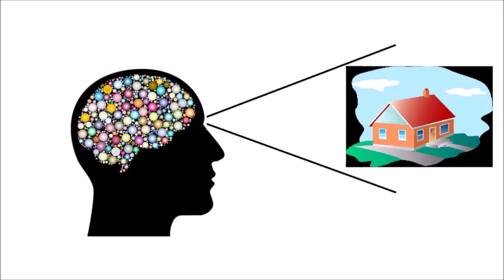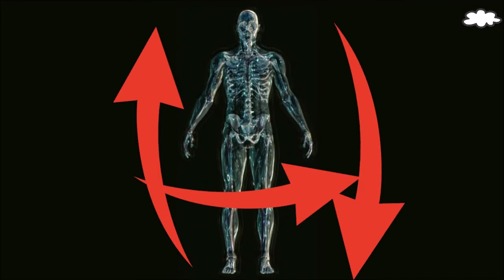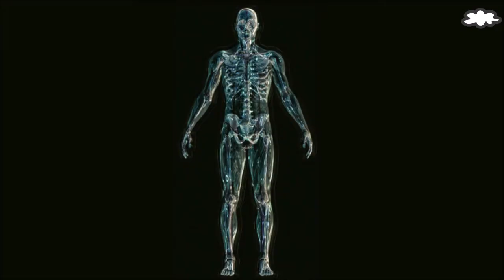Descartes Meditation VI: Of the existence of material things, & the distinction between mind & body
Join George and John as they discuss and debate different Philosophical ideas. In this video they will be completing the discussion on Descartes Meditations on First Philosophy and looking into the sixth and final meditation.
In this video they will look at Descartes acceptance of the existence of a material world. As Descartes started off the meditations in a state of full doubt, by the end his fully believes in a physical external world. Is he justified in believing so, and is his reasoning sound?
In addition to this Descartes discusses the relation between mind and body. This is known as the Dualist mode of thought. Is the mind and body separate, and is it right to agree that if they are separate they can still intermingle.

Watch as George and John debate the final meditation in the series.